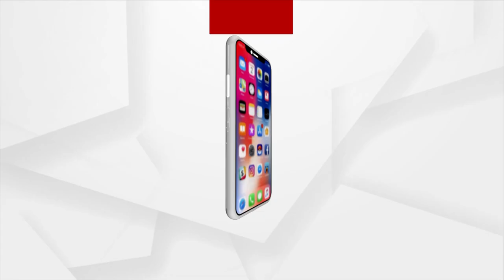Dot Fest Bhubaneswar 2023 | Kar Har Maidaan Fateh By Sukhwinder Singh